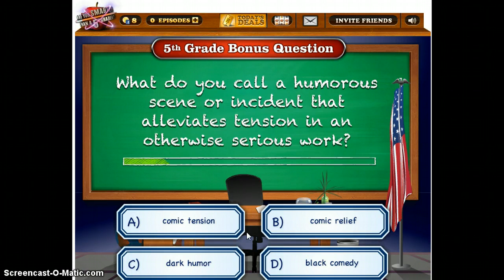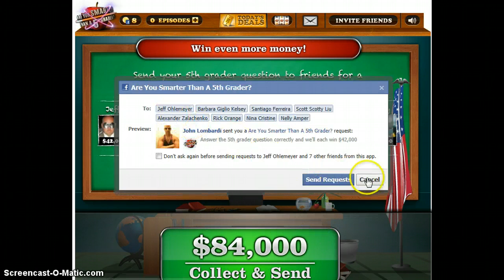are you smarter than a 5th grader 36